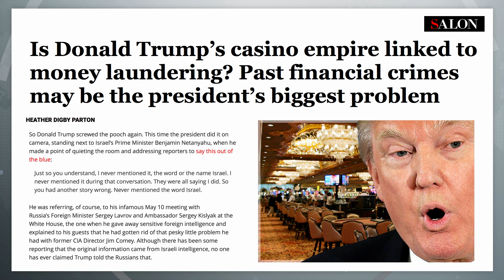Trump’s Past Crimes May Be His Biggest Problem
Ring of Fire’s Sam Seder is joined by Heather ‘Digby’ Parton to talk about the FBI investigation into the collusion between the Trump Campaign and the Russian Government in the Presidential election and how Trump’s past casino dealings may be a glimpse into possible links of money laundering.